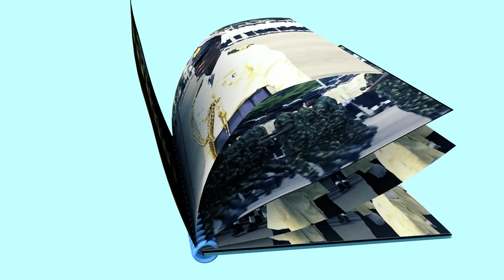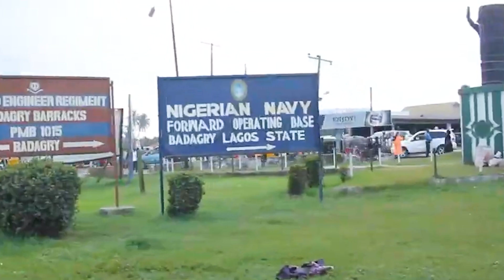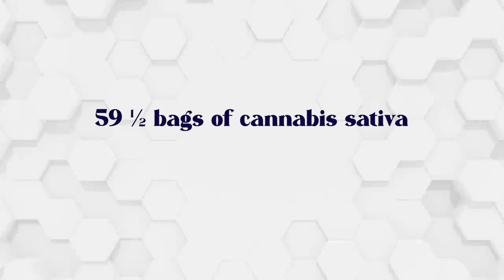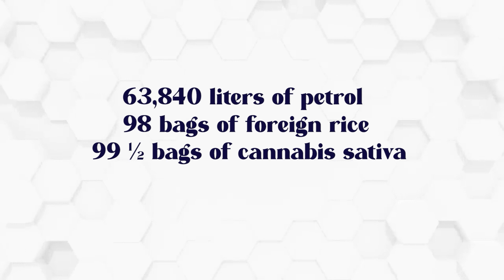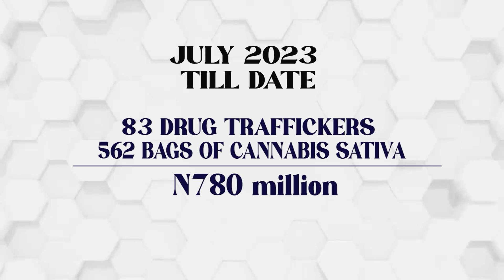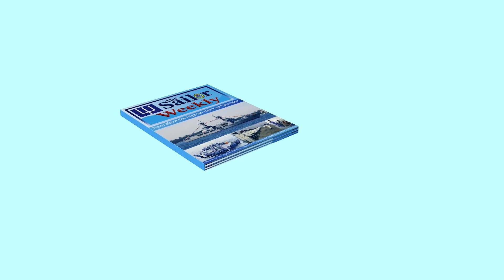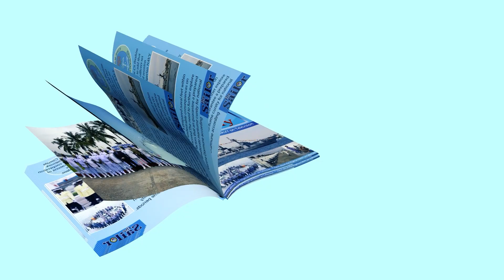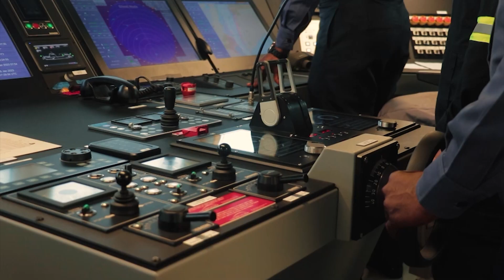Nigerian Navy In Focus Episode 09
Nigerian Navy Weekly Review